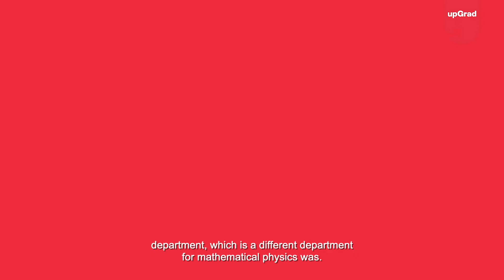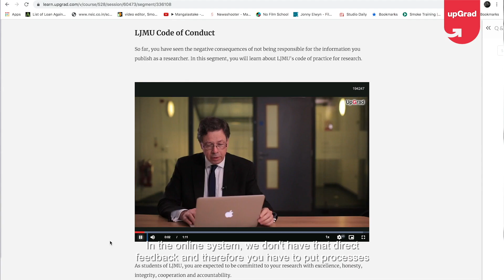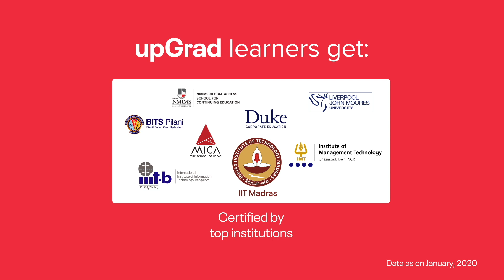Paulo Lisboa - Professor, Liverpool John Moores University UK | upGrad Faculty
With an understanding of how technology helps the world evolve and a passion for education, Prof. Paulo Lisboa, LJMU aims to share his knowledge gained through his vast experience of over 10 years.

Learn about upgrad and Liverpool John Moores University Master of Science in Big Data Engineering.
🟢 Get industry-updated insights every week from domain experts - Check out our free masterclasses
🟢 Wish to get started with your upskilling journey? Schedule a free counselling session

RahoAmbitious with upGrad - Online Programs for Working Professionals.